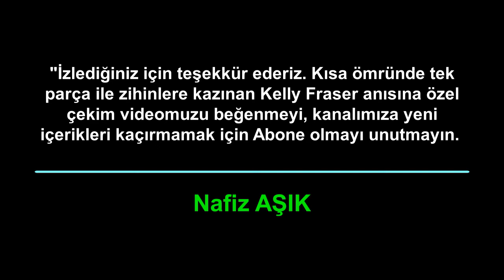Diamonds In Inuktitut Taimantitut - Kelly Fraser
Değerli İzleyicimiz;
Kelly Fraser,
26 yıllık kısa bir yaşam, Rihanna'nın "Diamonds" adlı şarkısının İnuktitut dilinde bir dizi cover'ıyla geniş bir ilgi gördü.

8 Ağustos 1993 tarihinde Igloolik, Nunavut, Kanada'da doğan Fraser, küçük yaşta ailesiyle birlikte Sanikiluaq, Nunavut'a taşındı. British Columbia'daki Nicola Valley Institute of Technology'de bir yerel çalışma programını tamamlamadan önce Ottawa'daki Nunavut Sivuniksavut'ta eğitim gördü. Nunavut Sivuniksavut 1985'te başlatıldı ve Kanada'nın en eski ve ilk Inuit orta öğretim sonrası programı, burada Inuit gençleri Nunavut Land Claims Anlaşmasını öğrendiler.

Kelly Fraser, ilk olarak 2013 yılında, YouTube'da Rihanna'nın "Diamonds" adlı şarkısının İnuktitut dilinde bir dizi cover'ıyla geniş bir ilgi gördü. İlk albümü Isuma'yı 2014'te çıkardı. Şarkıları İnuitçe ve İngilizceyi içeriyor ve müzikal olarak çağdaş popu geleneksel Inuit sesleriyle birleştiriyor. Fraser, Inuit kültürünü geniş bir kitleyle paylaşmaya ve günümüz sorunları ve Inuit hakları konusunda farkındalık yaratmaya kararlıydı; bu temaların çoğu müziğinde yoğun bir şekilde yer alıyor. Yapımcısı, öldüğünde Decolonize adında başka bir albüm üzerinde çalıştığını bildirdi; o sırada albüm için kitle fonlaması yapılıyordu.

Fraser, 24 Aralık 2019'da Winnipeg, Manitoba'daki evinde intihar ederek öldü. Ailesine göre, "çocukluk çağı travmaları, ırkçılık ve sürekli siber zorbalık" geçirmişti diye açıklama yaptı. Fraser onuruna mum ışığı nöbeti 4 Ocak tarihinde The Forks'ta ve MÖ Merritt'teki Nicola Valley Institute of Technology'de yapıldı.